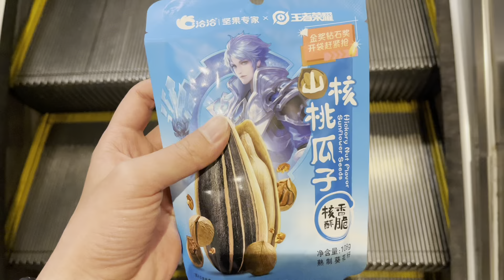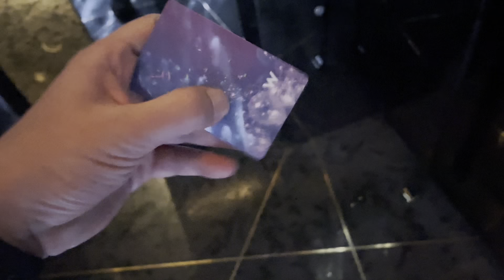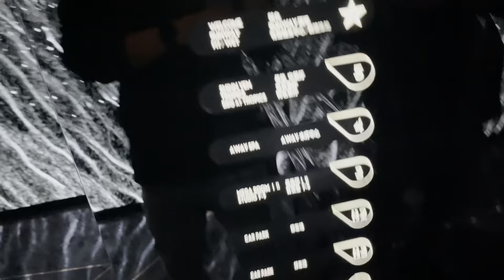实拍，湖南长沙春节期间的真实现状，2023年1月